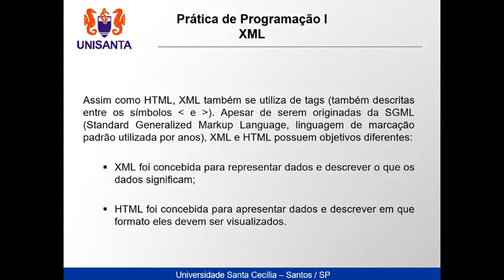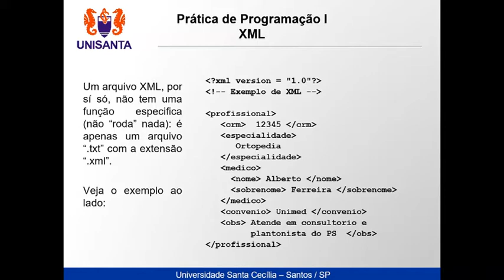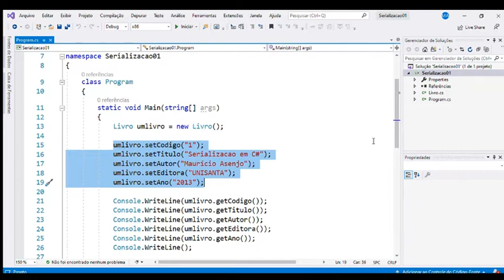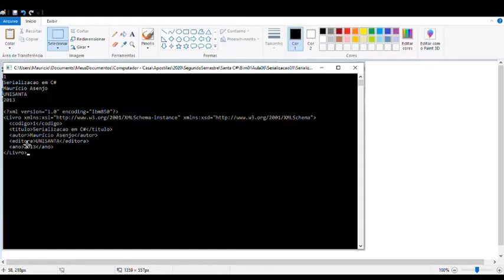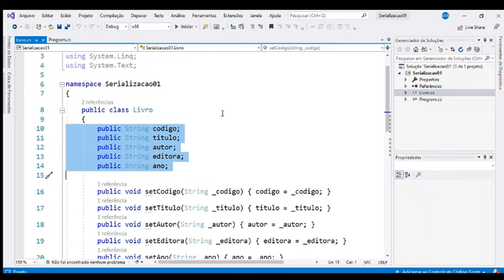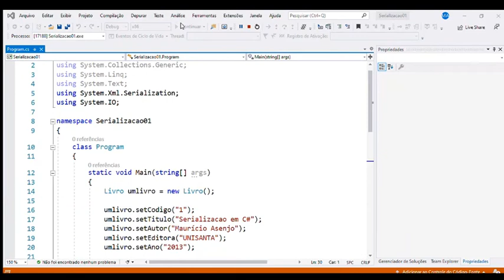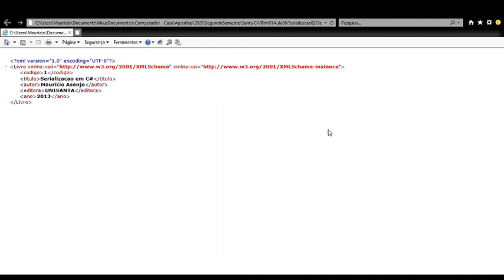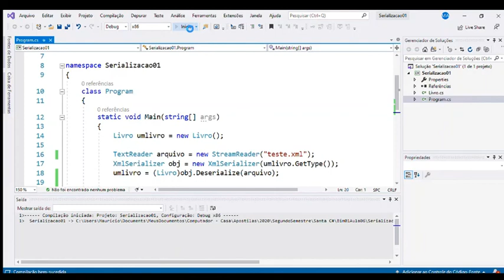C# - Aula 06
Serialização em padrão XML